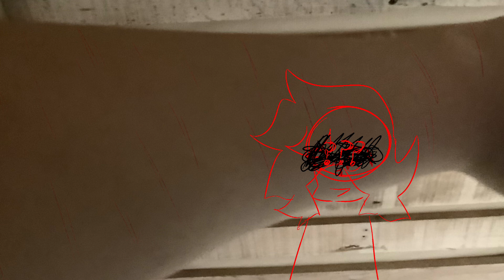SH IN BG)) unfair